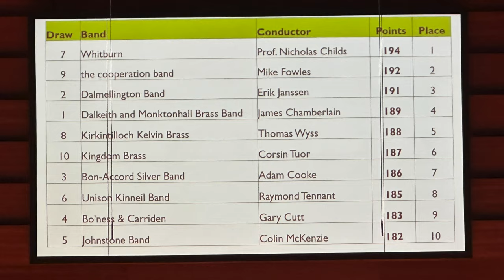Whitburn Band Red Priest Scottish Regionals 2023 4K